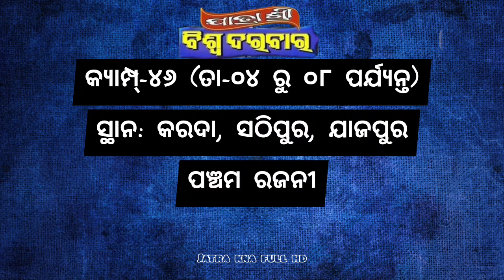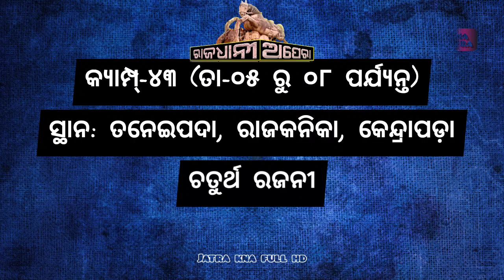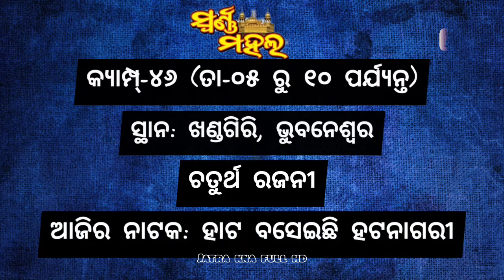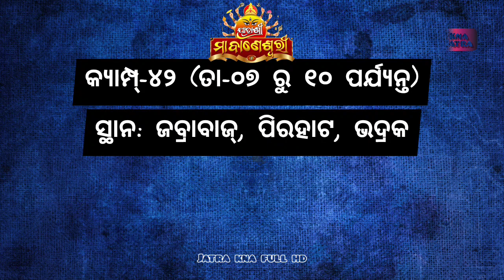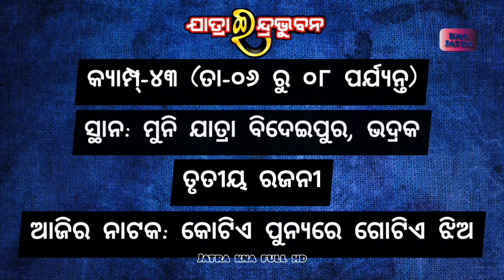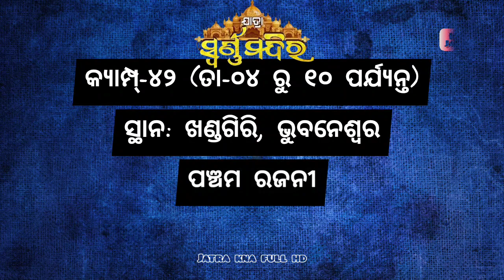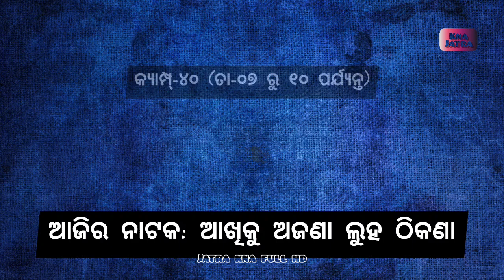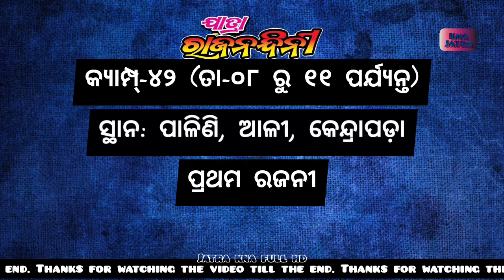Ajira Nataka | 8 February 2023 | ଆଜିର ନାଟକ | ଖଣ୍ଡଗିରି କୁମ୍ଭମେଳାରେ ୬ଟି ଯାତ୍ରା ଅନୁଷ୍ଠାନ | KNA Jatra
ଆଜି ୦୮ ଫେବୃଆରୀ ୨୦୨୩ ବୁଧବାର।

ଆଜି ୦୮ ଫେବୃଆରୀ ୨୦୨୩. ଆଜି କୋଉ ଯାତ୍ରା ପାର୍ଟି କେଉଁଠି ପଡ଼ିଛି ଓ କାହାର କେଉଁ ନାଟକ ଜାଣନ୍ତୁ ସେ ସଂପର୍କରେ ସମ୍ପୂର୍ଣ୍ଣ ସଠିକ୍ ଖବର.

୧. ଯାତ୍ରା ଶ୍ରୀ ବିଶ୍ଵଦରବାର
୨. ଯାତ୍ରା ବାଦ୍ସହ କୋଣାର୍କ ଗଣନାଟ୍ୟ
୩. ଯାତ୍ରା ମହାରଥୀ କଳିଙ୍ଗ ଗଣନାଟ୍ୟ
୪. ରାଜଧାନୀ ଅପେରା
୫. ଯାତ୍ରା ରଙ୍ଗମହଲ
୬. ଶିବାନୀ ଗଣନାଟ୍ୟ
୭. ଯାତ୍ରା ମାୟାନଗରୀ
୮. ଯାତ୍ରା ସମ୍ରାଟ୍ ତୁଳସୀ ଗଣନାଟ୍ୟ
୯. ଯାତ୍ରା ସ୍ୱର୍ଣ୍ଣମହଲ
୧୦. ଯାତ୍ରା ଶ୍ରୀମା ବାଣେଶ୍ୱରୀ
୧୧. ଯାତ୍ରା ଧଉଳି ଗଣନାଟ୍ୟ
୧୨. ଯାତ୍ରା ସ୍ବପ୍ନ ମହଲ
୧୩. ବାଘାଯତୀନ ଲୋକନାଟ୍ୟ
୧୪. ଯାତ୍ରା ଇନ୍ଦ୍ରଭୁବନ
୧୫. ପାର୍ବତୀ ଗଣନାଟ୍ୟ
୧୬. ଅପେରା ସୂର୍ଯ୍ୟମନ୍ଦିର
୧୭. ଚକ୍ଲେଟ ରଙ୍ଗମଞ୍ଚ
୧୮. ଯାତ୍ରା ସ୍ଵର୍ଣ୍ଣମନ୍ଦିର
୧୯. ଆଜି ଅପେରା ସାଇଦୁର୍ଗା
୨୦.ଯାତ୍ରା ଦରବାର
୨୧. ଯାତ୍ରା ଦୁର୍ଗାଶ୍ରୀ ଗଣନାଟ୍ୟ
୨୨. ଶକ୍ତିମୟୀ ଲୋକନାଟ୍ୟ
୨୩. ଯାତ୍ରା ରାଜନନ୍ଦିନୀ
୨୪. ଯାତ୍ରା ମଧୁବାସନ୍ତି ଗଣନାଟ୍ୟ
୨୫. ଅପେରା ସାଇ ସମ୍ରାଟ୍

ajira natak
Ajira Natak
ajira nataka
Ajira Nataka
ajira jatra update
jatra update
କେଉଁଠି କେଉଁ ନାଟକ
odia jatra